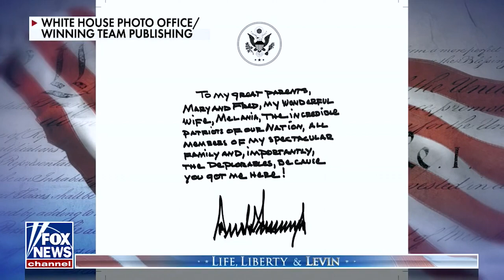Our Journey Together | An Inside Look at the Trump Presidency on Life, Liberty & Levin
Donald Trump has personally hand-picked the greatest photos from his four years as President and assembled them in a new book called, “Our Journey Together.” On Life, Liberty & Levin, Mark interviews the President about the book, highlighting some of the most important photos from the Trump presidency, and getting Trump’s take on the current administration and state of the country.